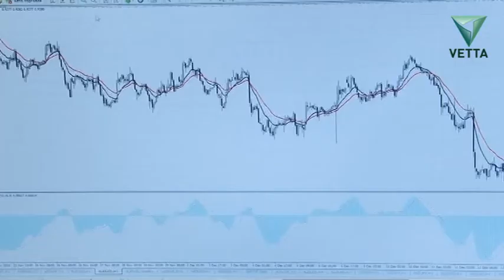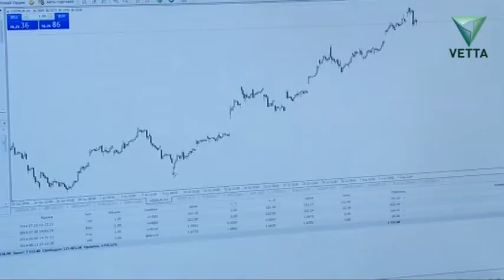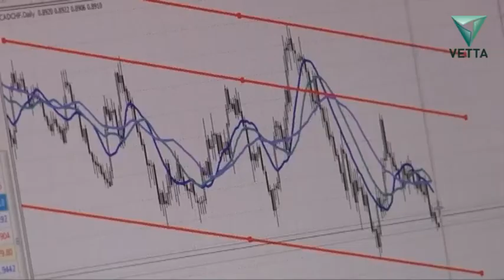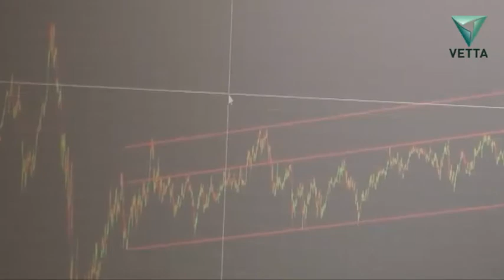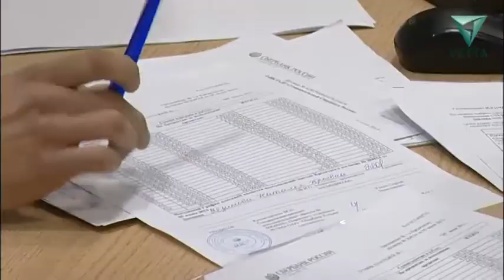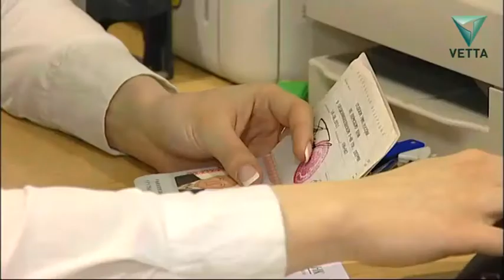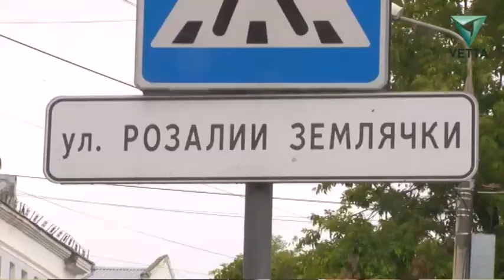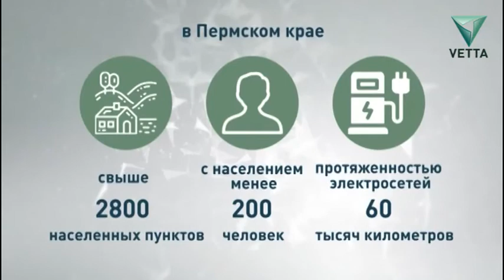Россиянам разрешат торговать электричеством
- Наступит ли в мировой экономике рецессия – покажем.
- Электрический ток рулит, и без него вокруг царила б темнота. Россиянам разрешат торговать электричеством. Не верите - разъясним